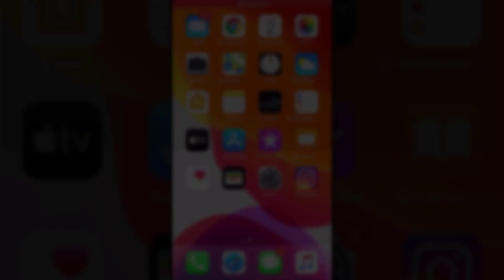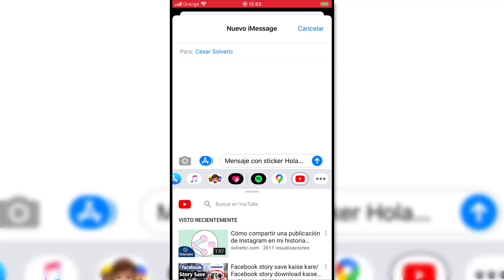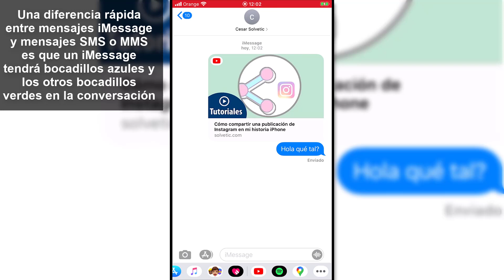📧 Cómo enviar MENSAJES IMESSAGE iPhone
Videotutorial de Solvetic para saber cómo enviar mensajes iMessage iPhone. ⭐ 📝 𝗠𝗔𝗦 𝗧𝗨𝗧𝗢𝗥𝗜𝗔𝗟𝗘𝗦 𝗬 𝗧𝗥𝗨𝗖𝗢𝗦 𝗜𝗣𝗛𝗢𝗡𝗘

Videotutorial para saber como enviar mensajes iMessage iPhone y así aprender la app iMessage iPhone cómo usar.